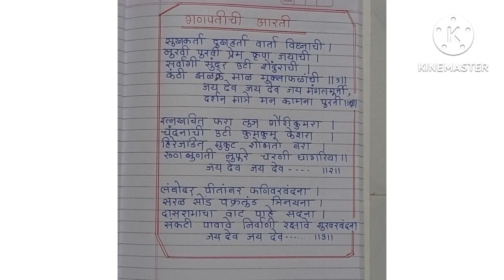गणपती आरती // गणेश आरती // ganesh aarti // ganpati aarati // samiksha vlog